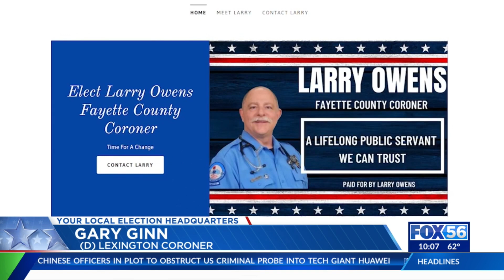Larry Owens makes his case for Fayette County coroner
It is rare for a race toward the bottom of the ticket to get much attention, but this year the Fayette County coroner’s election could end up being a tight race. This is the third time around Republican Larry Owens has challenged longtime Democratic Coroner Gary Ginn for the job. Each year the margins have gotten closer and closer.